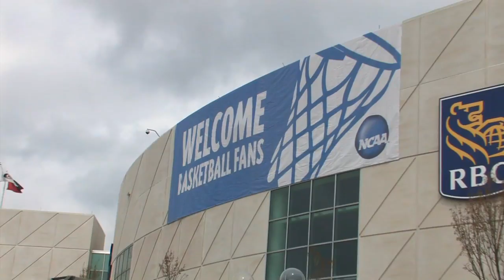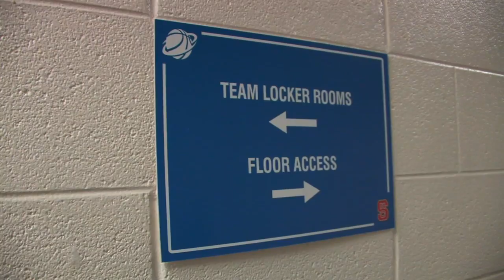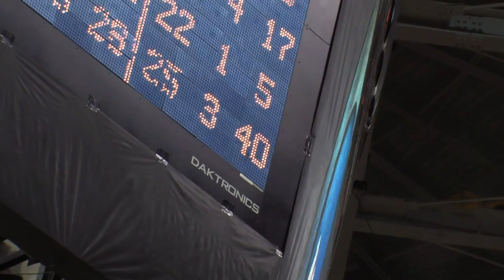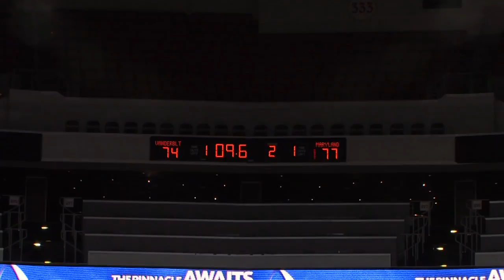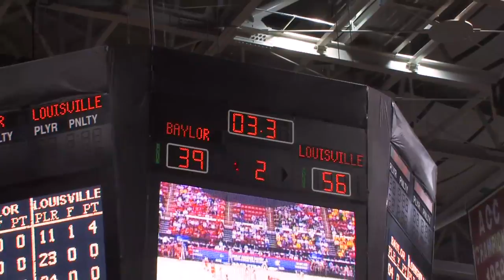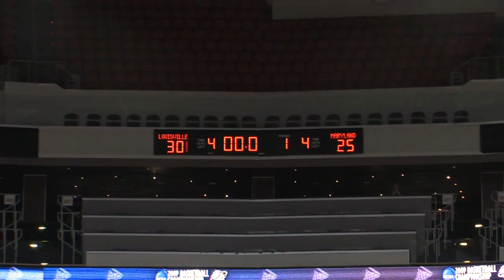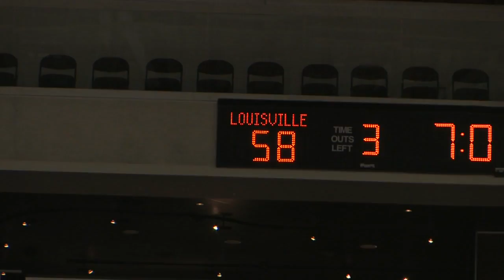Under the Shell Season 5 Episode 12